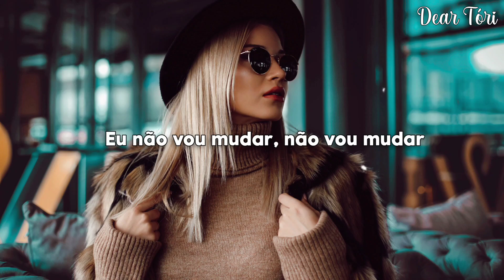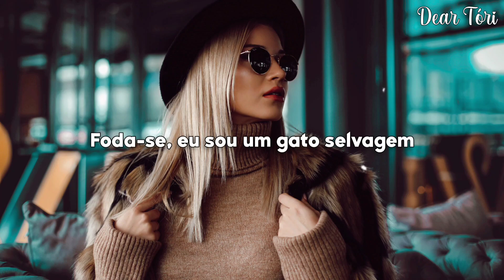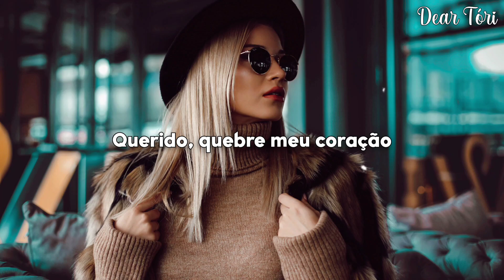Tiësto & Karol G - Don't Be Shy (TRADUÇÃO/LEGENDADO) PT-BR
❤️🎵 Dear Tóri 🎵❤️

📷 Wallpaper credits: Photo by Pars Sahin, on Unsplash. 📷